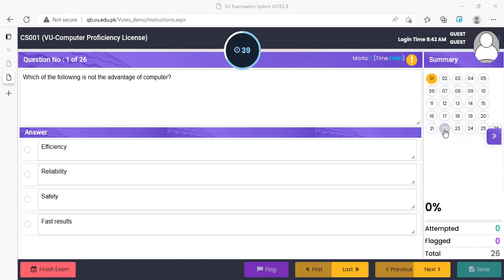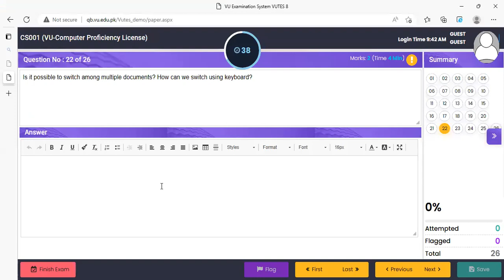how to use math type in exam file